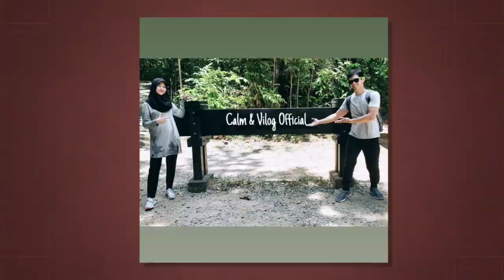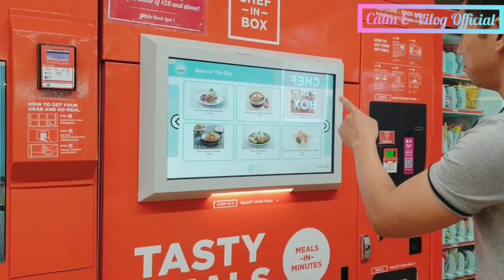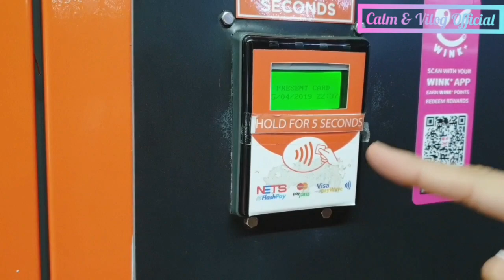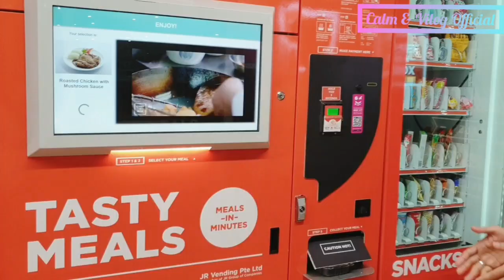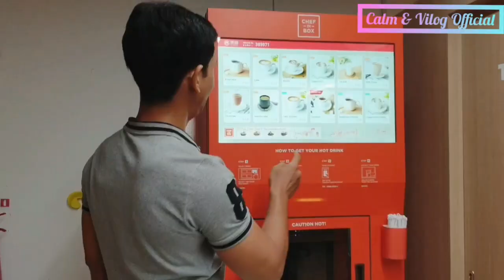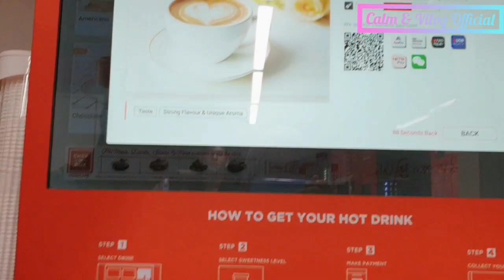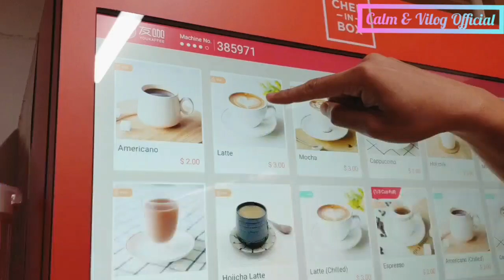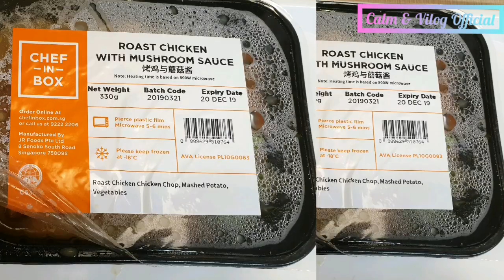CHEF IN BOX SINGAPORE || REVIEW CHEF DI DALAM BOX??!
Assalamualaikum temen-temen Apa kabar?  😊

Nah di video kali ini kita mau review Chef in Box di Ang Mo Kio, Singapore. Penasaran kaya apa? Ada makanan apa saja?
Silahkan tonton video ini sampai habis yaa

"Welcome"
For First Join on Our Channel

Don't Forget to Watching other Video guys 😍

Happy Watching and Fun, Guyssss!!!  😚❤

Ikutin keseruan Kita Terus Guys !!! Thank you, Big Love ❤💛💚💙